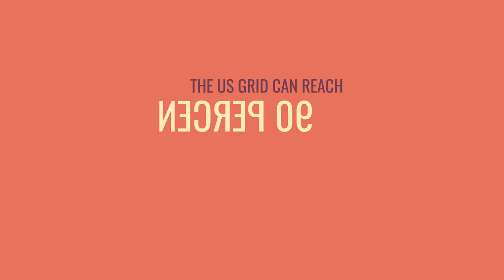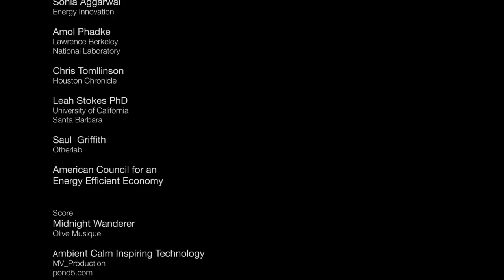Getting to 90% carbon-free electricity by 2035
Falling costs of solar, wind, and battery storage could get the U.S. electricity grid (mostly) off fossil fuels by 2035, according to a new Berkeley study.